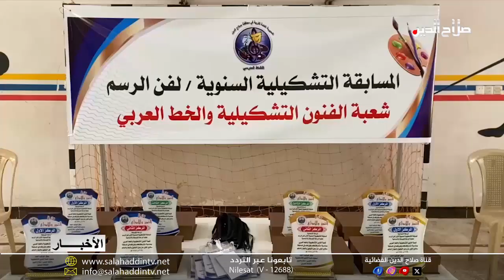معرض الرسم الأول لقسم تربية الطوز للطالبات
ودعما للمواهب وفتح آفاق الإبداع أمامها؛ أقام قسم تربية الطوز ولأول مرة المسابقة التشكيلية السنوية لفن الرسم بمشاركة عدد من طالبات القضاء، خيث سيتم تكريم الفائزات واستكشاف القدرات التي يمكنها أن تمثل القضاء والمحافظة بمسابقات الرسم على مستوى محافظات العراق الأخرى.